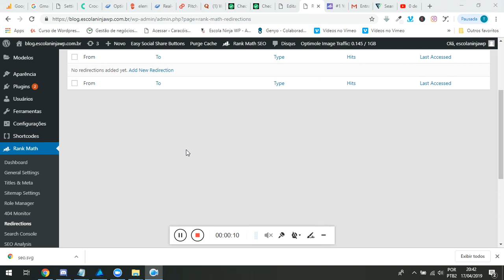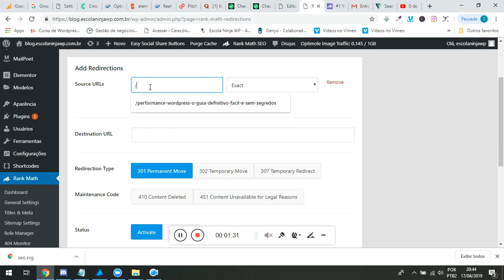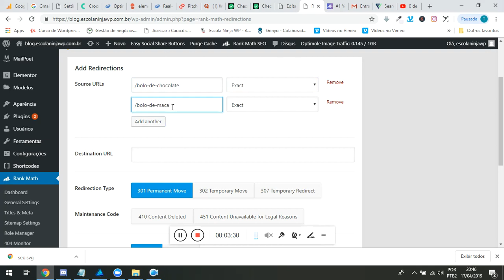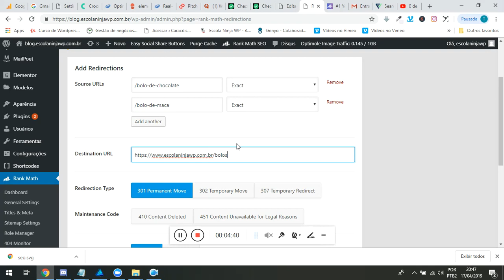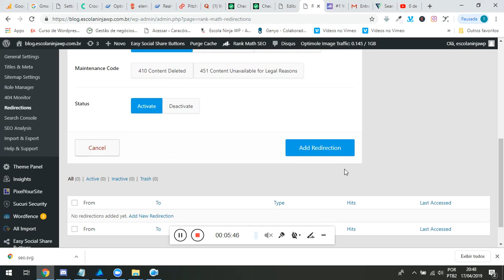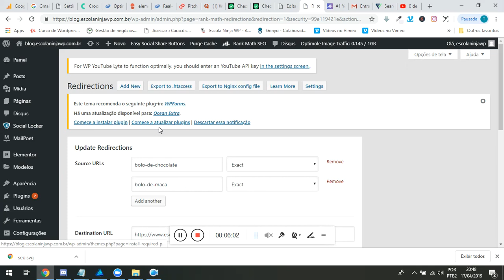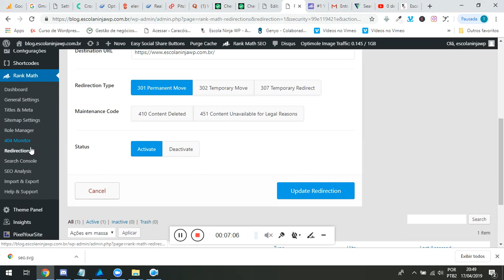Rank Math SEO - Curso completo - Aula 9/14 - Redirecionamentos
☞☞☞ Conteúdo completo sobre O plugin ☜☜☜

Você já ouviu falar no Rank Math? Se sim você já deve saber que ele é o mais novo queridinho dos profissionais de SEO.

Com dezenas de funcionalidades incríveis o Rank Math veio para ser o melhor plugin de SEO para WordPressSe você ainda não sabe o que é o Rank Math, então fica comigo que vou te dizer tudo sobre o melhor plugin de SEO para WordPress.

O que é o Rank Math

O Rank Math é um plugin de SEO para WordPress revolucionário, este plugin conta com dezenas de ferramentas indispensáveis que todo profissional de SEO precisa ter, seja você iniciante ou não.

Porquê o rank Math ficou muito conhecido?

O Rank Math ficou conhecido pelo fato dele disponibilizar dezenas de ferramentas que antes você teria que instalar vários plugins adicionais, com ele isso se torna indispensável.